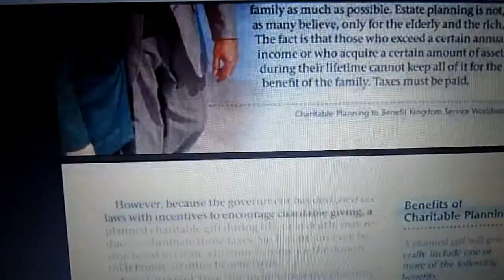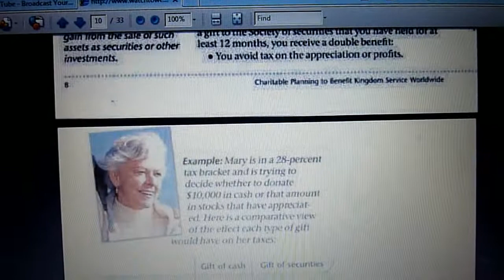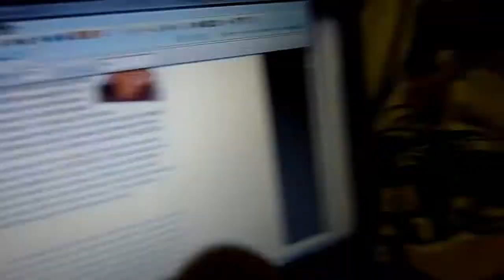The Watchtower Society - Conjuring With Unsuspecting Jehovah's Witnesses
They're making it all up people - out of thin air . . .